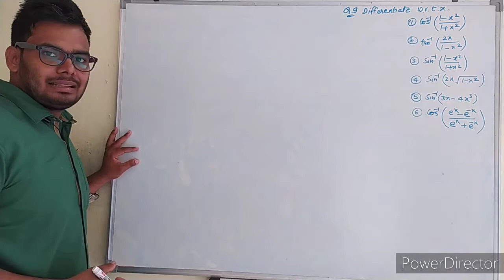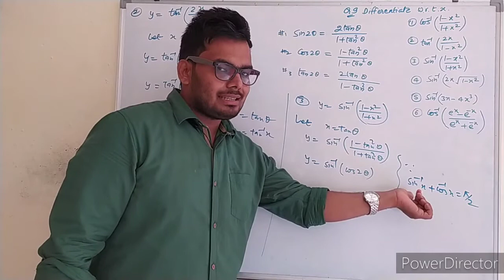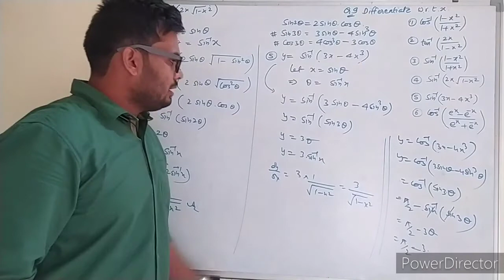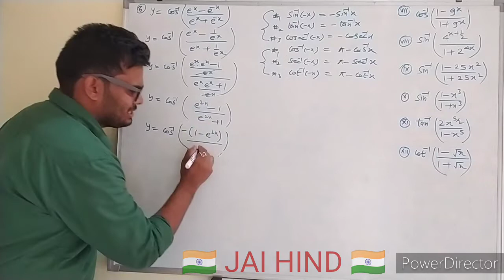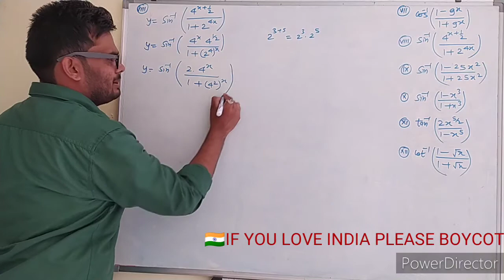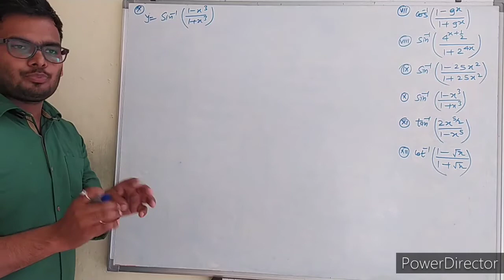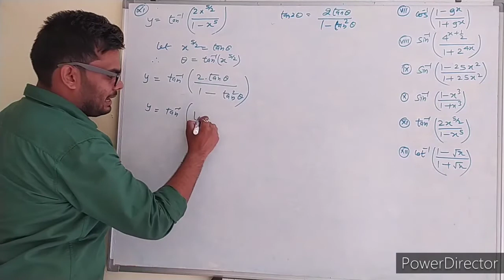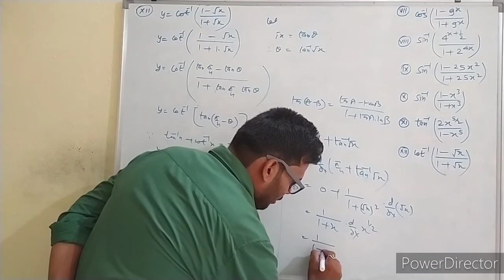Differentiation maharashatra board| Exercise 1.2 part 12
This video contains the solution of questions given on the textbook of Maharashtra board class 12. Question based on derivative of composite functions of trigonometry and inverse trigonometric functions are briefly discussed. Problems based on cos3x, sin3x formulae in combination with inverse trigonometric functions are discussed. This video is also useful for CBSE board students.